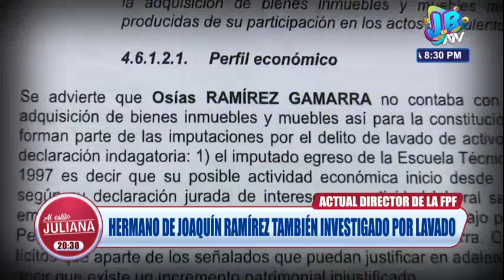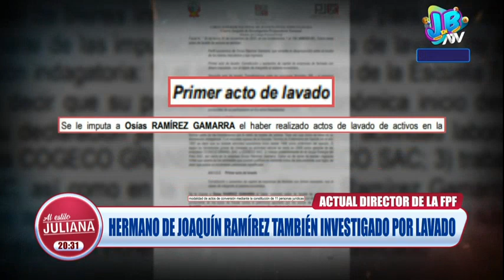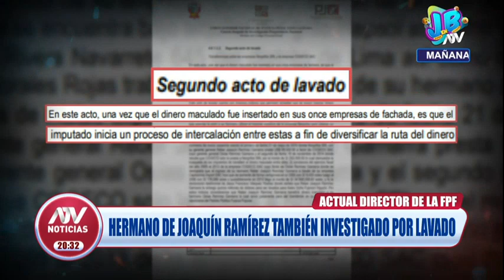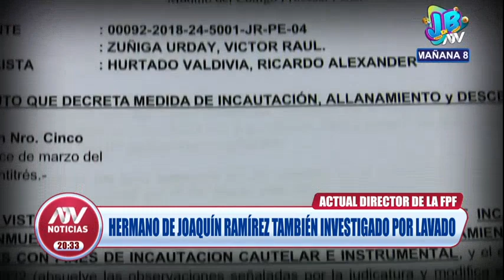Hermano de Joaquín Ramírez, director de la FPF, también es investigado por lavado de activos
Osías Ramírez Gamarra permanece inubicable.